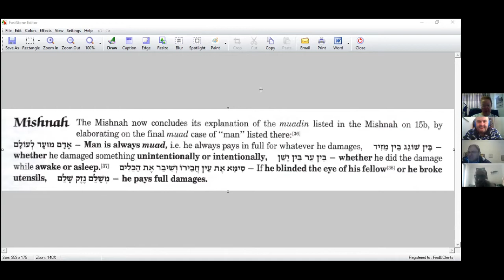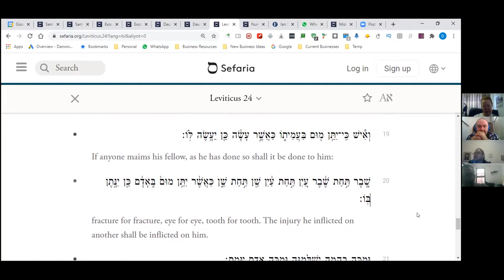181 Bava Kamma daf 26a5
Bava Kamma daf 26a5 (Talmud Bavli Schottenstein) - Damon Kabb